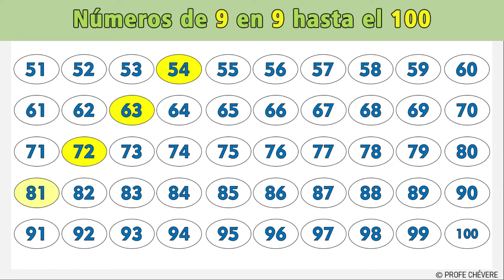✅LOS NÚMEROS DE 9 EN 9 hasta el 100😸I Los Múltiplos de 9 hasta el 100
La secuencia numérica de 9 en 9 hasta el 100 es:

9, 18, 27, 36, 45, 54, 63, 72, 81, 90, 99